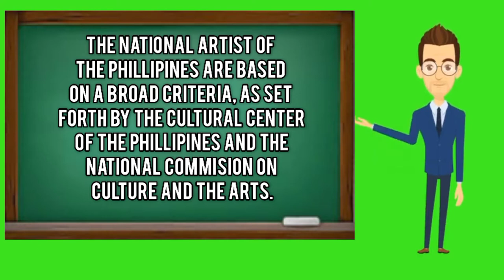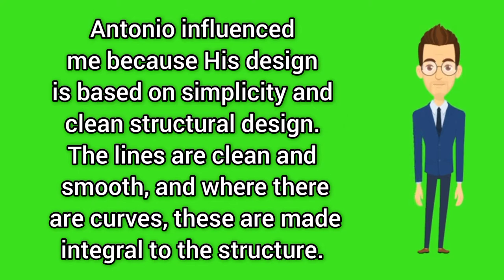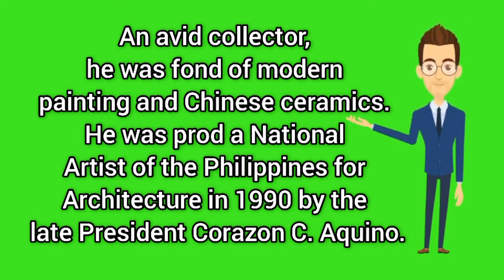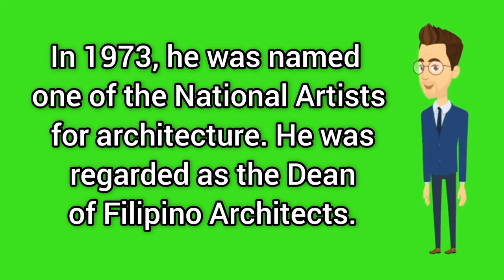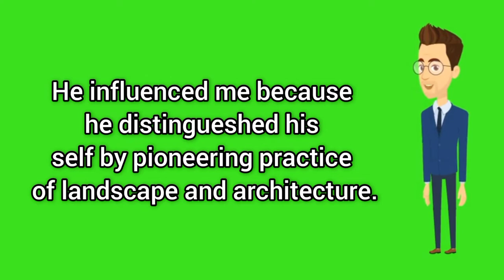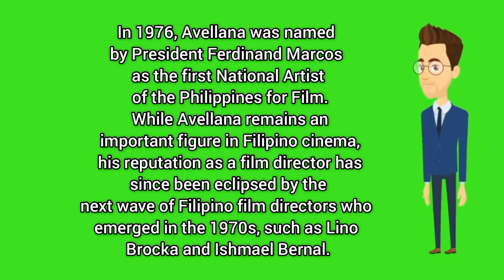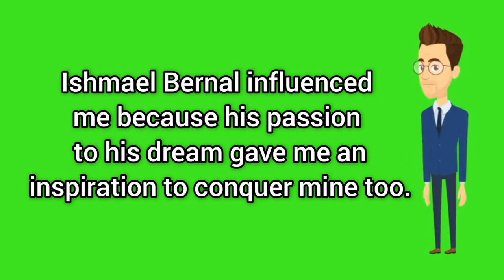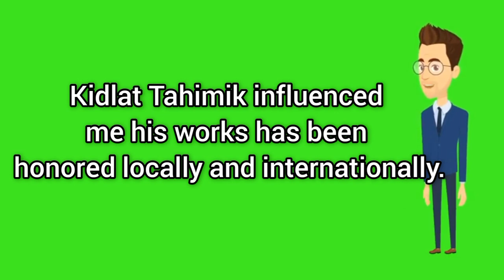PHILIPPINE NATIONAL ARTIST AND THEIR CONTRIBUTIONS | CONTEMPORARY ARTS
HELLO! IN THIS VIDEO YOU WILL KNOW THE DIFFERENT NATIONAL ARTIST OF OUR COUNTRY. ENJOY WATCHING!